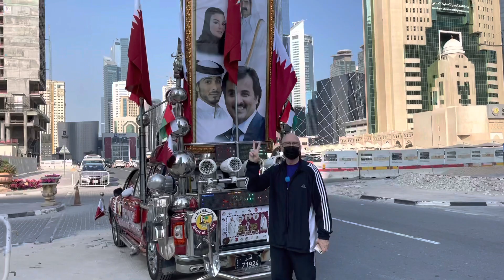🎉 Qatar Independence Day 2020: The Mystery Man & His Wild Truckster Steal the Show! 🚚❤️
Get ready to dive into the heart of Qatar's Independence Day celebrations with the most beloved and enigmatic figure in town – the man with the wacky truckster that becomes the talk of the country every single year! 🇶🇦✨

In this festive video, we're not just celebrating Qatar's independence; we're also on a quest to discover the identity of this joyous patriot who captures the hearts of many. His decked-out truckster, adorned with vibrant colors and dazzling decorations, embodies the spirit of Qatar's national pride and joy. 🚚🎊

What's inside:
🔹 Exclusive footage of the truckster that turns heads every Independence Day!
🔹 Interviews with locals sharing their love and tales of the mysterious man.
🔹 A journey through the stunning streets of Qatar, lit up with the glow of freedom and celebration.
🔹 Heartwarming reactions and festivities that unite everyone in Qatar.

But that's not all! This year, we're determined to learn more about our unsung hero. Watch as we try to catch up with him amidst the cheers and excitement to finally ask his name. Will we succeed? Join us to find out! 🕵️‍♂️🚚

Don't forget to:
✅ LIKE if you've seen the wacky truckster or if you love Qatar's Independence Day!
✅ COMMENT your own stories or information about this mysterious celebrator.

Join the celebration, embrace the mystery, and share in the love that this Qatari man and his truckster bring to the nation. Let's make Independence Day 2020 one for the books!